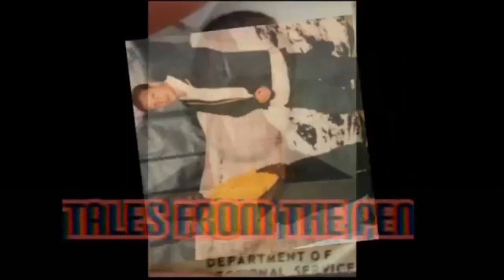Pieper Lewis,Teen who Bodied Her Assailant , Escapes Prison Pieper Lewis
PiePer Lewis Was 15 when she killed her rapist .Charged with Murder She was sentenced to a facility where she escaped . Pieper Lewis